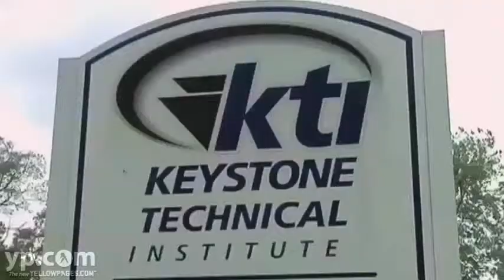Keystone Technical Institute Harrisburg PA Vocational School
Want to learn and work? Keystone Technical Institute welcomes you to see why students are able to translate their education into successful careers. Located in Harrisburg, Pennsylvania, this accredited campus offers a variety of programs in business, medical and technical fields. Take a campus tour to learn more.